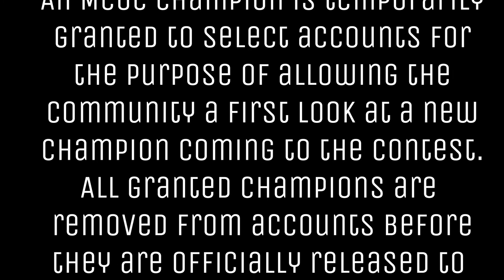MCOC - A First Look: Longshot Abilities and Game Play